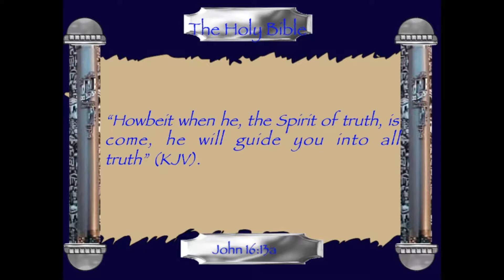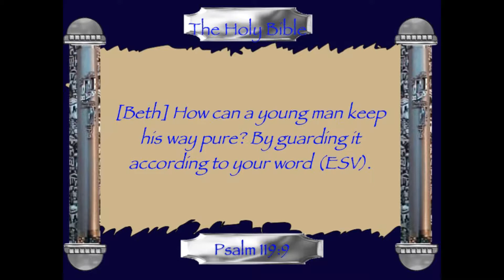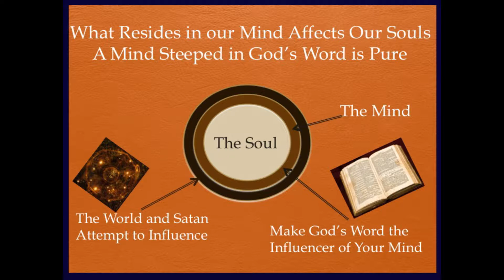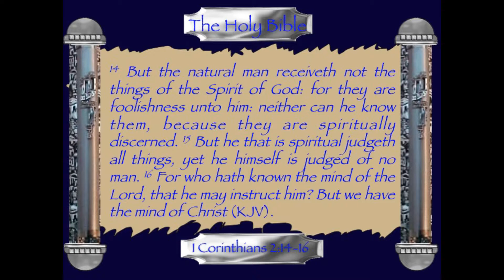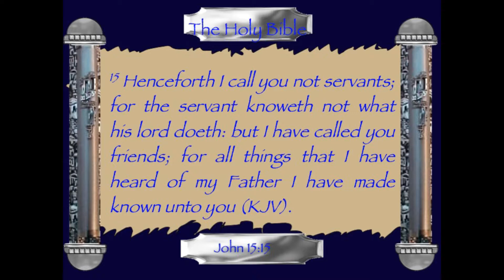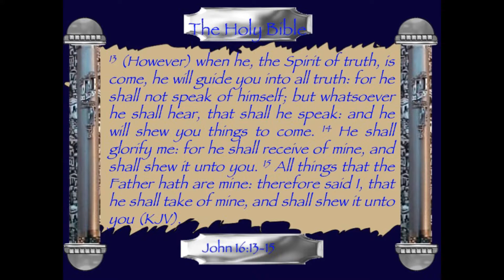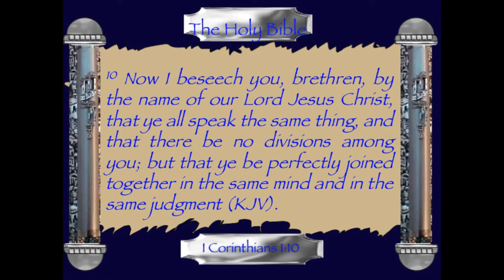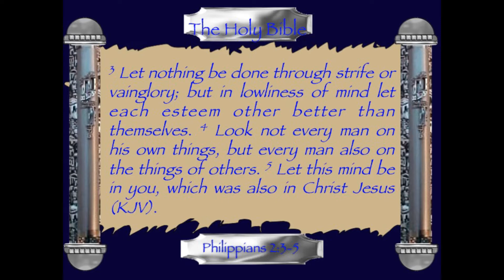Battle For Our Minds 3